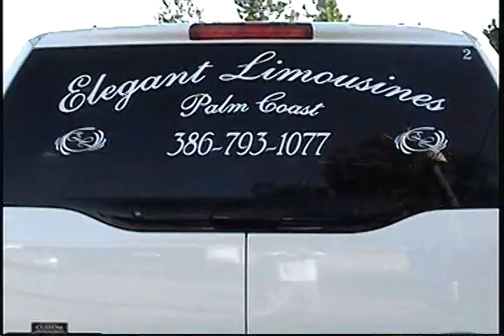Elegant Limousines of Palm Coast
20 passenger Excursion Limo. White single window Limousine for nights out in Palm Coast Limos , Daytona Limos, Orlando Limos and Jacksonville Limos.